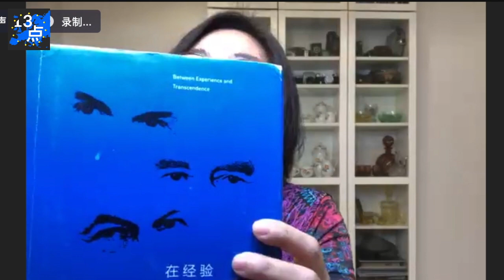乌托邦，绵延不断的梦想，人类理性的产物（素材版）｜李骏开聊20201114